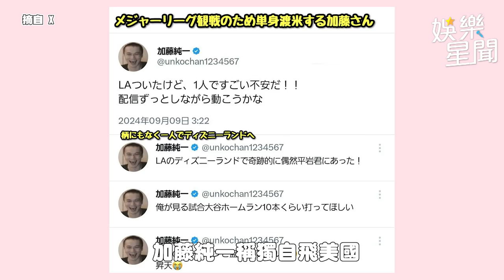「愛情動作版林襄」本鄉愛認不倫道歉 百萬實況主坦言「騙愛愛」｜三立娛樂星聞